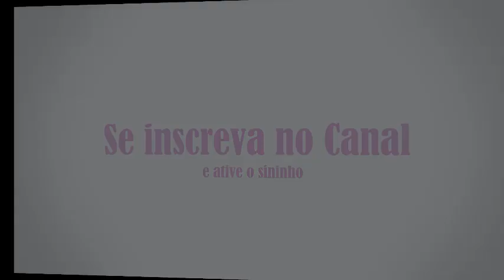Como dar Papinha para Filhote de Periquito Australiano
No vídeo de hoje eu mostro como alimentar filhote de periquito australiano. Dou papinha para eles e ensino como fazer a papinha.